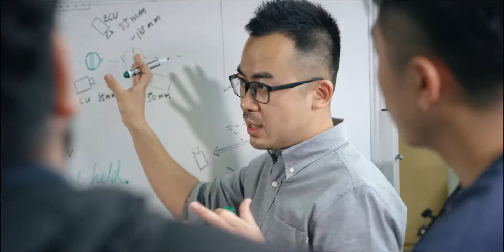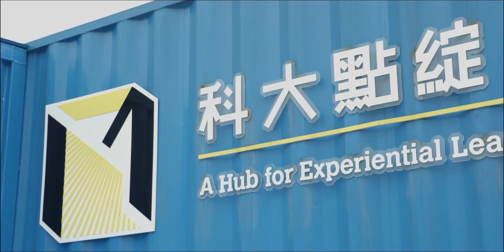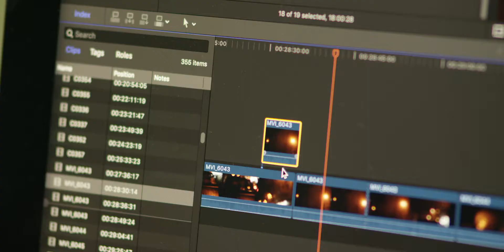澳門科技大學人文藝術學院（粵語版）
澳門科技大學人文藝術學院宣傳片